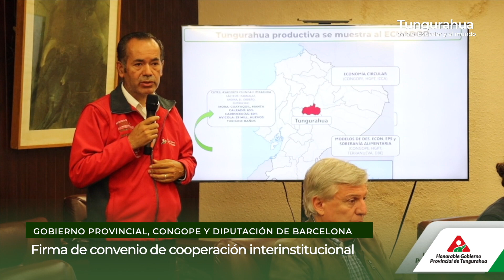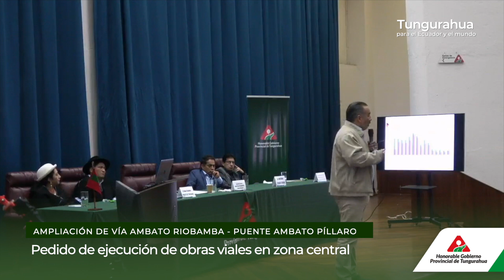Resumen semanal 08 de abril 2023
✨ Revive los mejores momentos y actividades de la semana realizadas por el Honorable Gobierno Provincial de Tungurahua.

- Gobierno Provincial de Tungurahua, Congope y Diputación de Barcelona firman convenio de cooperación interinstitucional.
- Pedido de ejecución de obras viales en zona central. Ampliación de vía Ambato -  Riobamba y Puente Ambato - Píllaro.
- Reunión de la mesa de seguridad interinstitucional. Acciones integradas por la seguridad de Tungurahua .